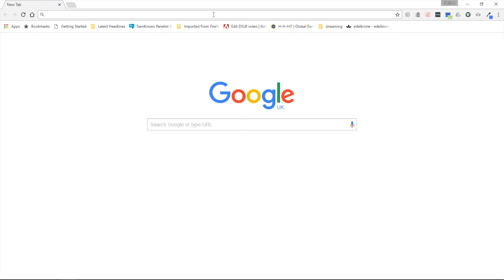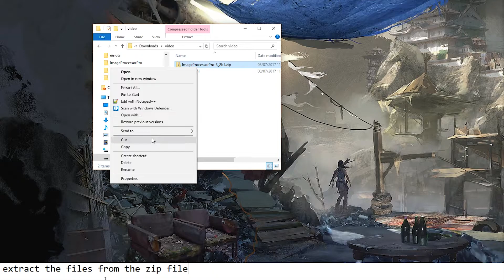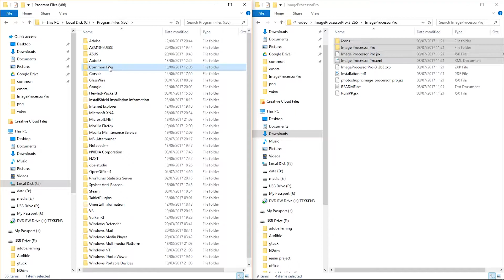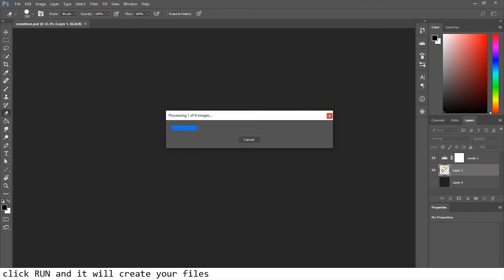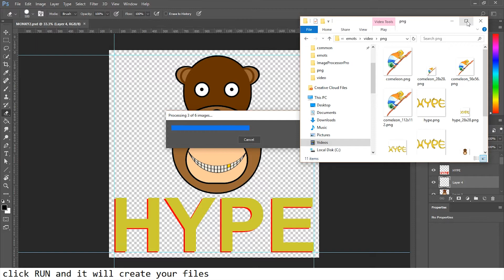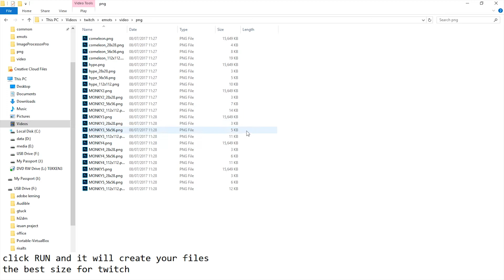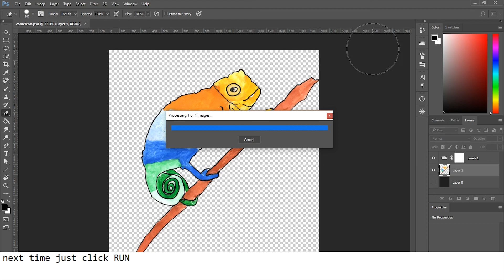twitch emote batch creation setup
my guied to setting up ps-script script for photoshop and using it to create the 3 file sizes required for twitch emotes

folders
Program Files / Adobe / Adobe Photoshop Version / Presets / Scripts
Program Files (x86) / Adobe / Adobe Photoshop Version / Presets / Scripts
Program Files (x86)/ Common Files / Adobe / Startup Scripts {Version} / Adobe Photoshop

you will need this later

extract the files from the zip file

copy
Image Processor Pro.jsx
Image Processor Pro.xml
icons
Image Processor Pro
to

copy
photoshop_ximage_processor_pro.jsx
to Program Files (x86)/ Common Files / Adobe / Startup Scripts {Version} / Adobe Photoshop

restart adobe bridge

see new option in tools - photoshop - ImageProcessorPro

select your .pst file\s

go to
tools - photoshop - ImageProcessorPro

load my template (twitch.xml) that you downloaded Earlier

select your output folder

click RUN and it will create your files
the best size for twitch

next time just click RUN